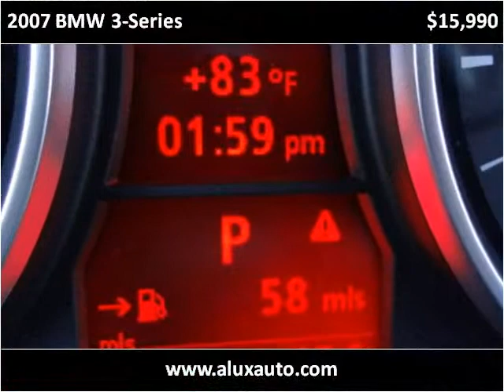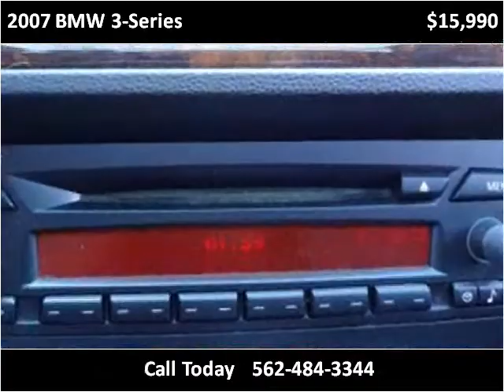2007 BMW 3-Series Used Cars Norwalk CA